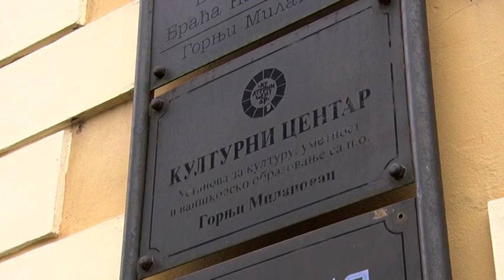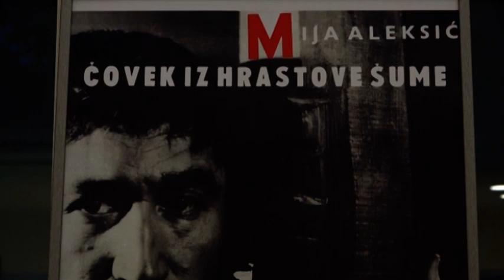TV Telemark-NAGRADA "MIJA ALEKSIĆ BITI-GLUMAC" GORDANU KIČIĆU BIĆE URUČENA U SUBOTU 01 10 2020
Gordanu Kičiću ovogodišnjem dobitniku nagrade “Mija Aleksić – biti glumac”, priznanje će biti uručeno u subotu, 3. oktobra u 20 sati na svečanoj projekciji filma “Realna priča” u milanovačkom Kulturnom centru. Od brojnih programima koji će biti realizovani do 9. oktobra u okviru manifestacije “Dani Mije Aleksića” izdvajaju se projekcija filma “Čovek iz hrastove šume” koja je na repertoaru sutra i predstava „Nečista krv“ u  produkciji Narodnog pozorišta, rezervisana za nedelju veče.